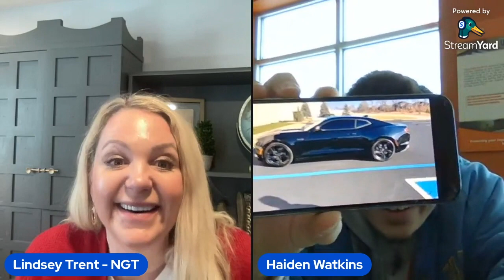Haiden Watkins discusses his career path and the role of a broker in the trucking industry.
Haiden Watkins, a 19-year-old broker, discusses his career path and the role of a broker in the trucking industry. Haiden shares that he started working in warehousing at 14 and was inspired by his father's involvement in transportation. He explains that brokers connect vendors with suppliers or purchasers to facilitate transactions and make money from it. Haiden describes the variety of tasks he handles as a broker, including arranging shipments from overseas to their final destinations. He emphasizes the importance of good communication skills and problem-solving abilities for success in this field. As a young professional, Haiden values the freedom and fulfillment he finds in contributing to transporting goods worldwide. He expresses satisfaction about helping customers and receiving commission checks alongside his salary. In terms of career growth, Haiden intends to stay with Hanzo Logistics while exploring other opportunities on his own time. He advises individuals interested in logistics to go for it and highlights the potential for creativity within this industry. Additionally, Haiden encourages employers to consider hiring younger individuals as they bring fresh perspectives necessary for future development in logistics.